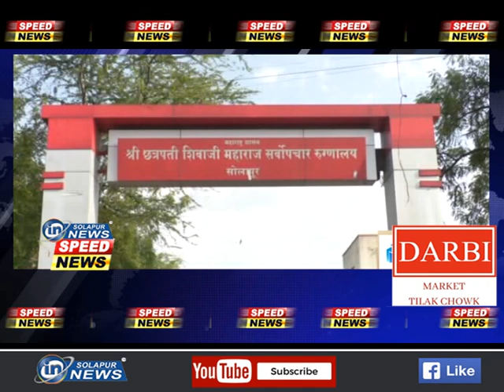स्पीड न्यूज | 05 07 2021 | SPEED NEWS